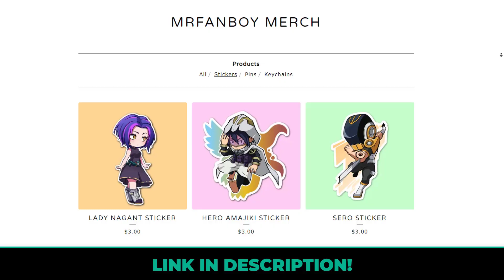The way Bakugo caught Izuku..😭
If you enjoy the video, why not give ya boy a Sub/Follow!